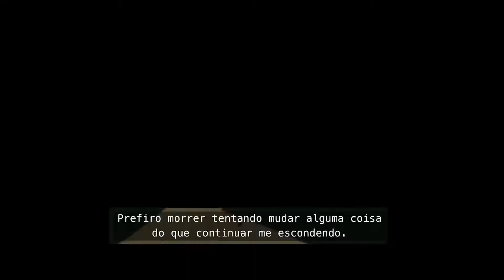3 % série Netflix trailer 2 temporada